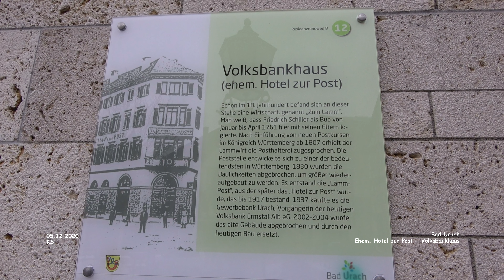Ehemaliges Hotel zur Post - Volksbankhaus - Bad Urach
Impressionen - Bad Urach

Ehemaliges Hotel zur Post - Bad Urach